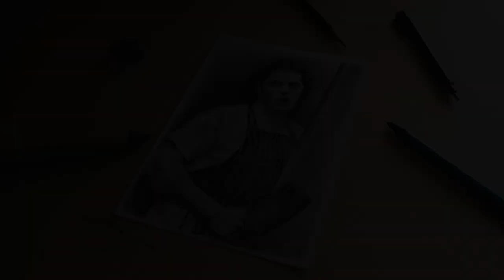SPEED DRAWING: Marco Pierre White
Gente que inspira.

MATERIALES

-LAPICES: Minas B y 4B. Madera 7B FaberCastell
-PAPEL: Canson Imagine Mix Media A3
-BORRADOR: migas y Tombow Mono Zero
-DIFUMINO
-PINCEL

CANCIÓN: Chef Brian - LATASHÁ